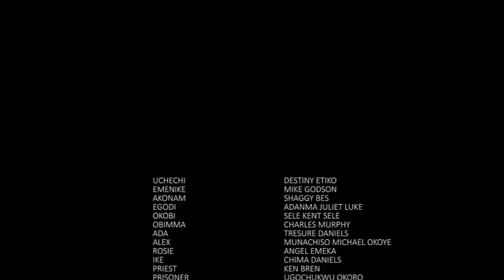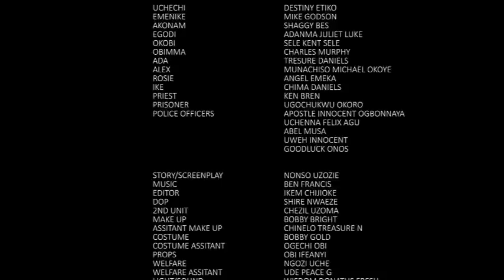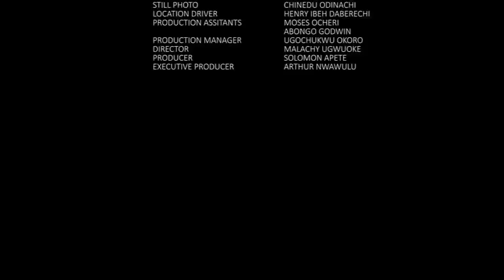The Beautiful Girl Was Surprised When Her Boyfriend returned From America To Marry Her At Last